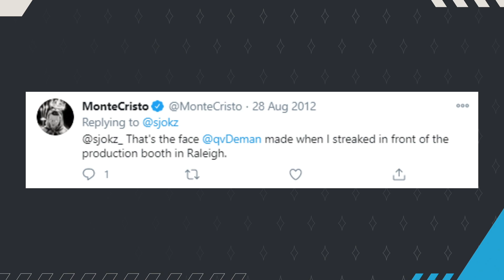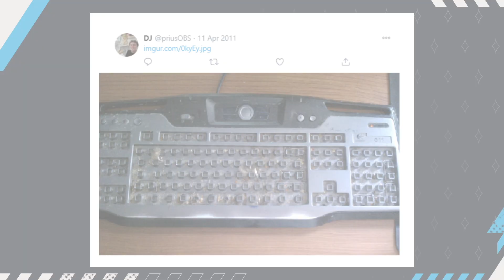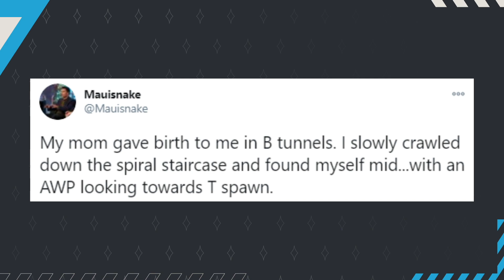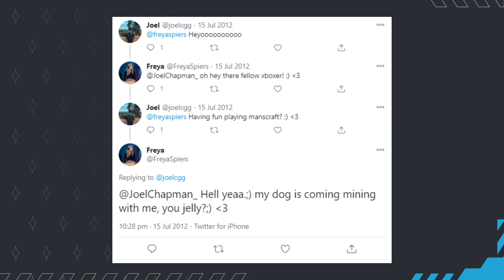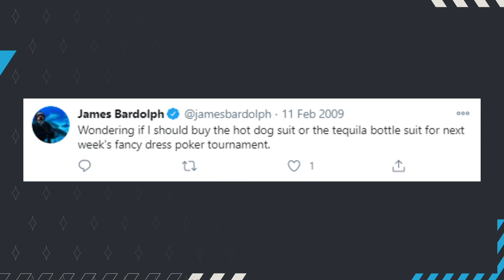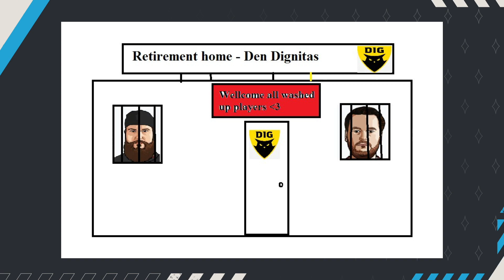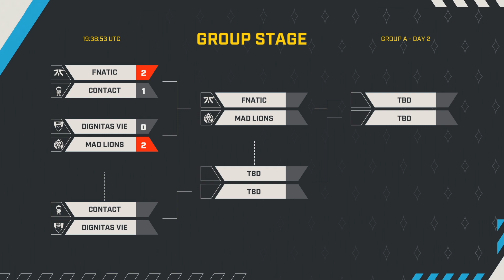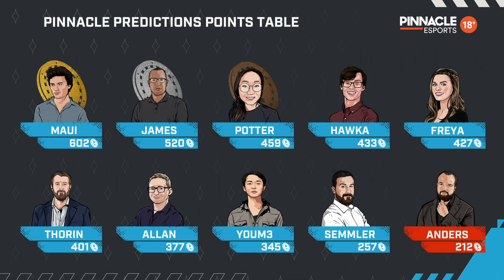The Blind Spot - Flashpoint 2 - Day 2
When the matches end, the fun continues! The official Flashpoint after-show sees our casters and analysts at the studio's bar, The Blind Spot. They interview players, discuss the day's matches, and make predictions about the following day's action.

Mix by Lolf Dundgren (C.R.A.E. AF)

Tracklist:
Salad Error // Datassette // Offal

Water Street // John Tejada and Arian Leviste // Palette Recordings

Acid in My Soul (KiNK Remix) // King Cosmic // Elevation Records

M Track 6 // John Tejada, Arian Leviste // Palette Recordings

Poronoid // The Buttmasters // Butt Trax Vol. 2 // This Machine Is Broken

Mellow Man (Jef K & Gwen Maze) // Pablo Fierro // Elevation Recordings

Couples (Better Days Edit) // Lonya & Audio Junkies // Elevation Recordings